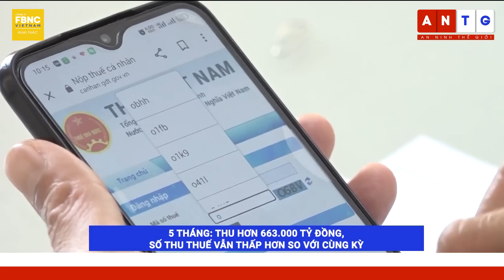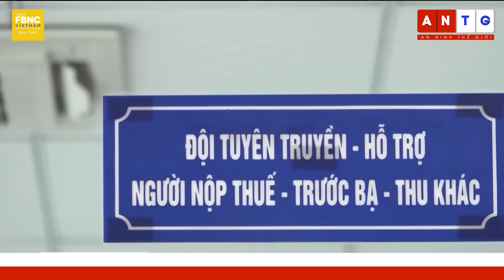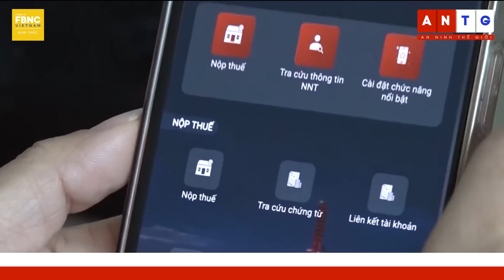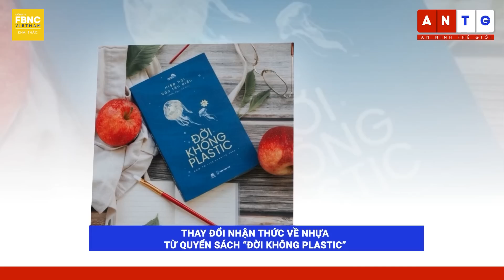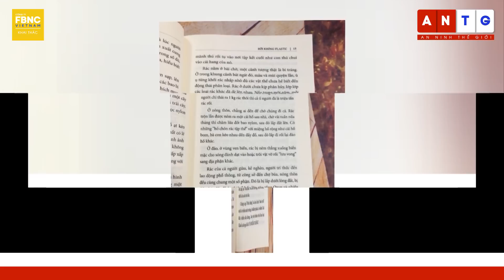Tin Sáng 5/6 | Vì sao TT Putin im lặng trước những chỉ trích điện Kremlin của lãnh đạo Wagner?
Tin Sáng 5/6 | Vì sao TT Putin im lặng trước những chỉ trích điện Kremlin của lãnh đạo Wagner? | FBNC
-NGA TUYÊN BỐ BẢO VỆ TT LUKASHENKO, DẸP TAN MỌI CUỘC NỔI LOẠN Ở BELARUS
-ĐỨC TUYÊN BỐ GỬI 2 TÀU CHIẾN ĐẾN ẤN ĐỘ DƯƠNG-THÁI BÌNH DƯƠNG TRONG NĂM 2024 GIỮA CĂNG THẲNG BIỂN ĐÔNG
-TRUNG QUỐC CẢNH BÁO LIÊN MINH 'NATO CHÂU Á-THÁI BÌNH DƯƠNG' SẼ ĐẨY KHU VỰC VÀO VÒNG XOÁY XUNG ĐỘT
- 5 THÁNG: THU HƠN 663.000 TỶ ĐỒNG, SỐ THU THUẾ VẪN THẤP HƠN SO VỚI CÙNG KỲ
- BỘ Y TẾ CHỈ ĐẠO KHẨN LIÊN QUAN ĐẾN HÀNH VI TRỤC LỢI BẢO HIỂM
-FOCUS TG: VÌ SAO TT PUTIN CHƯA TRỪNG PHẠT LÃNH ĐẠO WAGNER BẤT KỂ NHỮNG CHỈ TRÍCH GAY GẮT CỦA ÔNG TA ĐỐI VỚI ĐIỆN KREMLIN?
-GUINNESS TG: CHIẾC ÁO KHỔNG LỒ LÀM HOÀN TOÀN BẰNG VẬT LIỆU TÁI CHẾ
-FOCUS TN: XỬ LÝ THẾ NÀO CÁC DỰ ÁN ĐIỆN GIÓ, MẶT TRỜI KHÔNG NẰM TRONG QUY HOẠCH?
- NHIỀU NGÀNH NGHỀ GIẢM TUYỂN DỤNG NHÂN SỰ TRÊN 30%
- MẤT ĐIỆN ĐỘT NGỘT, TRANG TRẠI GÀ THIỆT HẠI HÀNG TRĂM TRIỆU ĐỒNG
- CẢNG BIỂN DUY NHẤT Ở VIỆT NAM LỌT TOP 15 CẢNG CONTAINER HOẠT ĐỘNG TỐT NHẤT THẾ GIỚI
- HỘI THÁNH ĐỨC CHÚA TRỜI MẸ “NỞ RỘ”, NGƯỜI DÂN CẦN LƯU Ý TRÁNH BỊ DỤ DỖ
-ONLINE TOÀN CẢNH: KHI NGƯỜI TRẺ CHUNG TAY VÌ MỘT MÔI TRƯỜNG XANH, SẠCH, ĐẸP
-SÁCH LÀ BẠN: THAY ĐỔI NHẬN THỨC VỀ NHỰA TỪ QUYỂN SÁCH “ĐỜI KHÔNG PLASTIC”
- KHOẢNH KHẮC NGÀY MỚI: BẾN CẢNG NHÀ RỒNG – DI TÍCH MANG ĐẬM DẤU ẤN CHÂN “NGƯỜI”